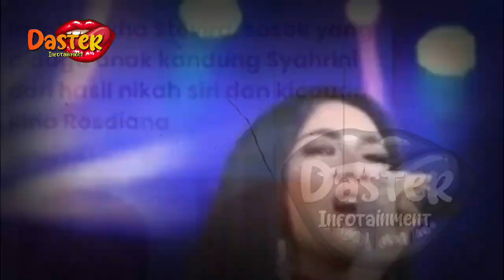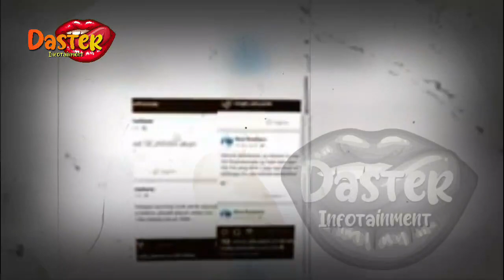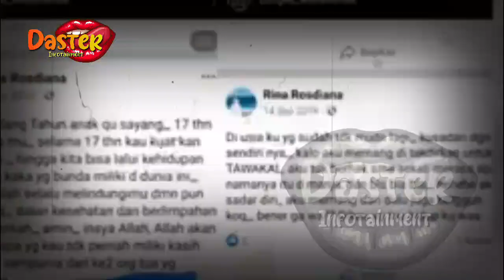KARMA DHOLIMI SANG MANTAN, REINO BARACK CER4IKAN SYAHRINI | berita artis terbaru hari ini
KARMA DHOLIMI SANG MANTAN, REINO BARACK CER4IKAN SYAHRINI | berita artis terbaru hari ini di indonesia
insertlive,
insert today,
insert pagi,
insert siang,
infotainment,
indonesia,